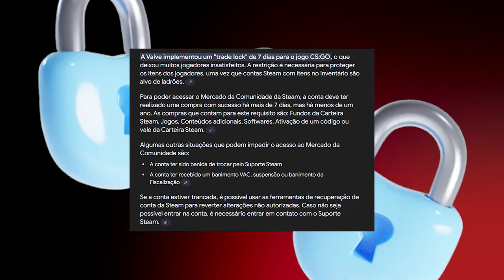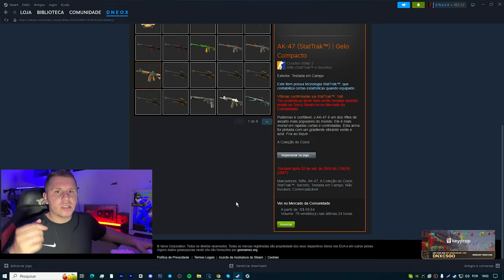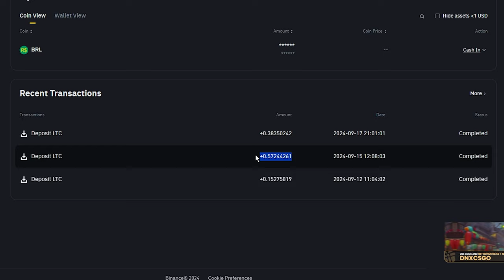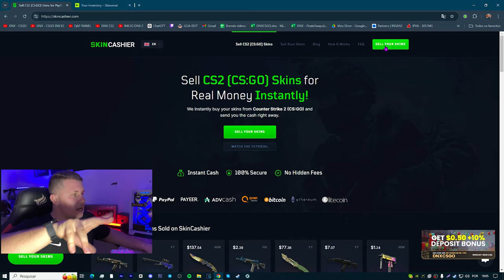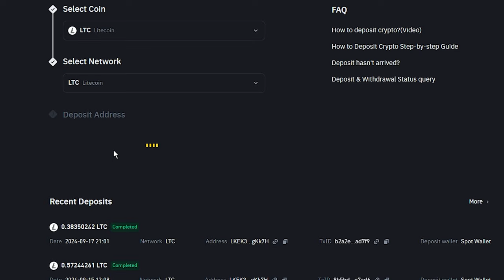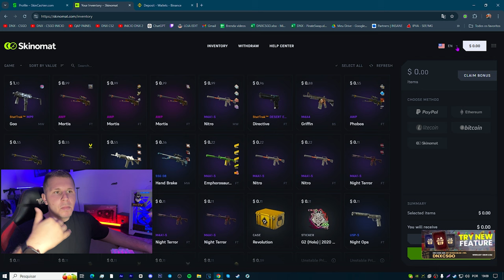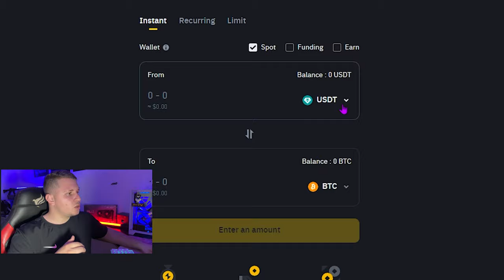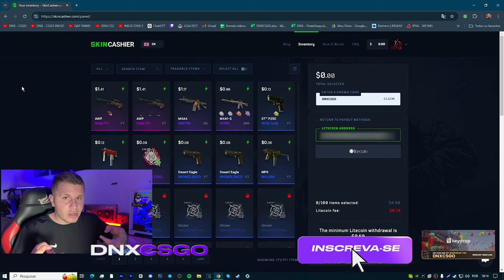COMO VENDER SKINS de CS2 por DINHEIRO REAL em 2024 (VIA PIX)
Pare de perde tempo e dinheiro, se você quer vender suas skins de CSGO ou CS2 veja esse vídeo e aprenda como vender suas SKINS RAPIDO E FACIL de uma forma segura!

(Receba um bônus na venda das SUAS SKINS de CS:GO)
Sell ​​your skins in a correct way, cash instantly, crypto and much more

(Venda e Receba seu bônus na sua venda!)